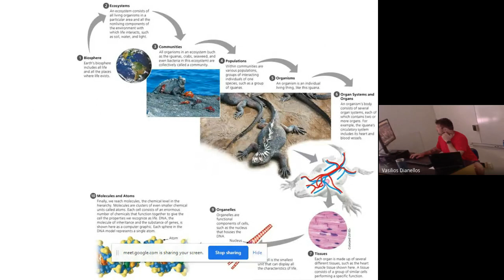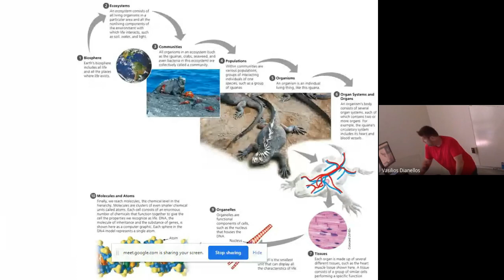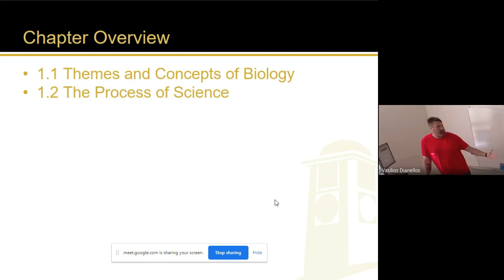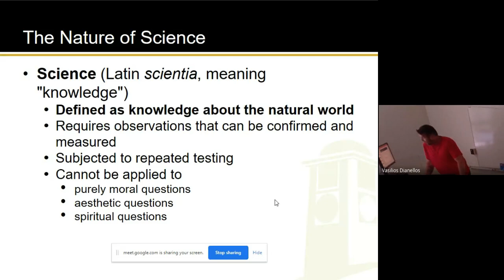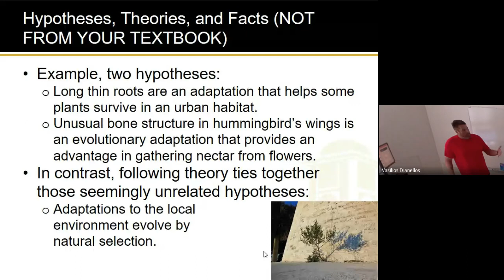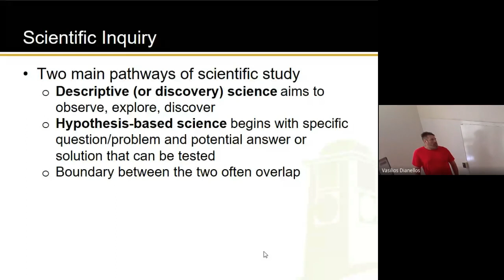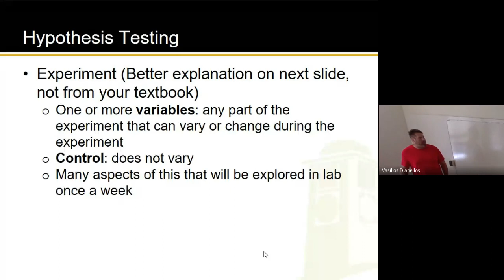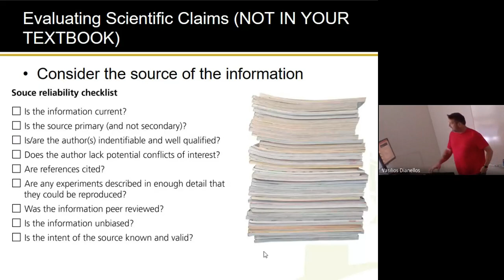Ch 1, pt 2 of 2 (8-18-23)